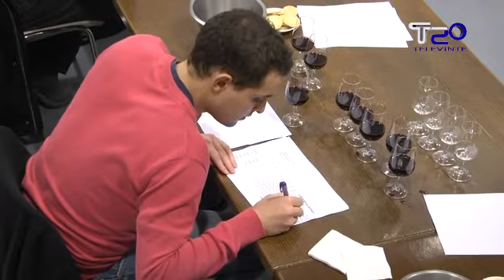O sumiller chantadino Bruno Lovelle participou na Semifinal de La Nariz se Oro 24 01 2014